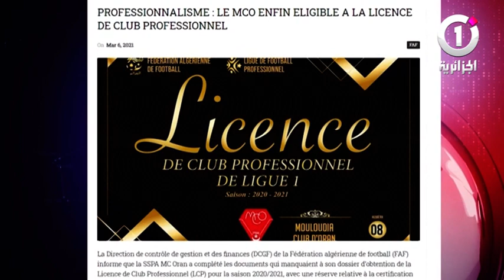مولودية وهران تتحصل على إجازة نادي محترف